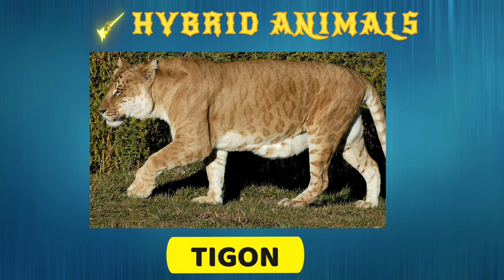Hybrid Animals | Have you seen LIGER | DZO | ZORSE | HINNY | TIGON | WHOLPHIN | EQUID | MULE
What is a hybrid animal? What are the different types of hybrid animals? Are they creatures that only exist in fables and myths? No! In fact, many crossbred animals are real!
Strange but fact.
Hybrid animals are usually the reproductive result of intercourse between two similar animals, like lions and tigers. Lab hybrid animals also exist. Scientists call the process “somatic hybridization,” and it allows them to manipulate genes to create new species with useful traits from both parents.

An effort by Babul ngo to spread Environmental Awareness

00:00 INTRO
00:03 Male Lion + Female Tiger = LIGER
00:17 Male Donkey + Female Horse = Mule
00:28 Male Zebra + Female Horse = ZORSE
00:41 Male Camel + Female Llama = CAMA
00:54 Male Tiger + Female Lion = TIGON
01:05 Male Donkey + Female Zebra = EQUID
01:19 Male Horse + Female Donkey = HINNY
01:36 Male Killer Whale + Female Dolphin = WHOLPHIN
01:54 Male Yak + Female Cow = DZO
02:08 Male Jaguar + Female Lion = JAGLION
02:24 THANKS